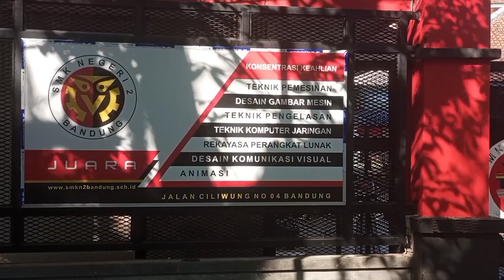SMKN 2 BANDUNG MILIKI PENGELASAN ROBOTIK